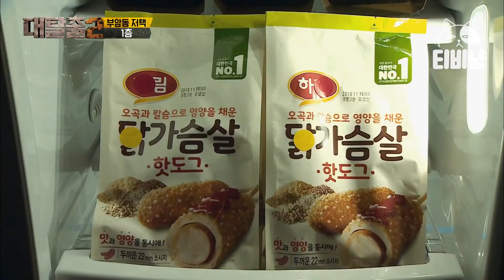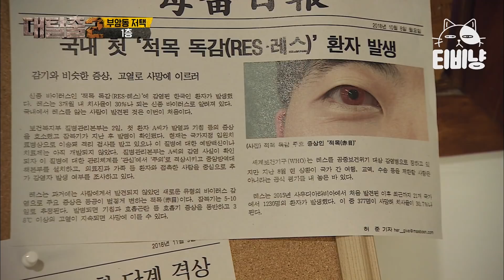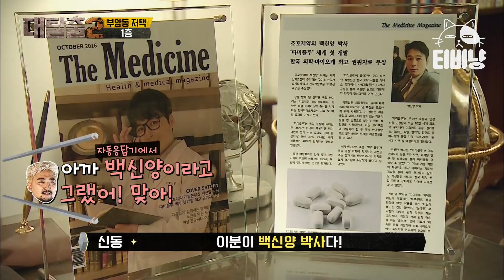[티비냥] 부암동 저택 08 l 대저택의 멈춘 시계는 모두 같은 시간?⏰ '모든 것이 단서다' 교주 강호동이 전하는 대저택 시계의 비밀 ㄷㄷ; l 대탈출2 190331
tvN [대탈출2] : 더 강력하게 돌아온 밀실어드벤처